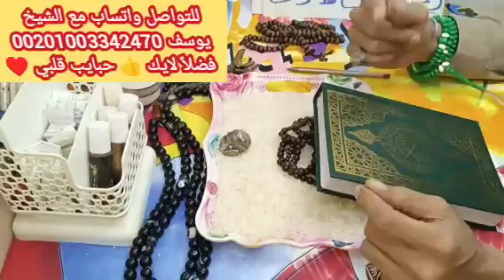برج الجدي 🦬 اقوى استخاره عامه تفصيليه بالقران الكريم 📿 جيلك رزق كبير ونجاح وشغل منصب عالي وزواج للمن